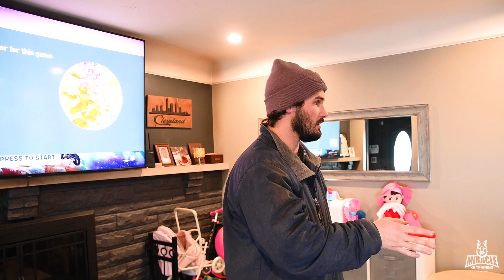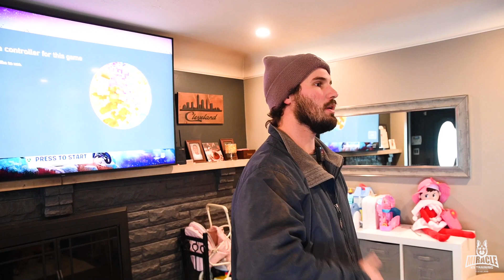DogVlog 105: Tap and Turn, First 24 Hours Of A Board and Train, and Fighting Dogs After Training!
In this episode, Bridget talks about the tap and turn method, we check in with Ace and Arlo, previously fighting dogs and Seamus explains what the first 24 hours looks like for a dog that starts our board and train program!

CHAPTERS:
00:11 Tap And Turn Method
07:29 Checking In On A Board and Train Graduate
17:48 Handling And Vet Visits For An Anxious Dog
28:57 In Home Visit; Two Previously Fighting Dogs
49:47 New Board And Train Drop Off
57:55 What The First 24 Hours Looks Like For A Board and Train